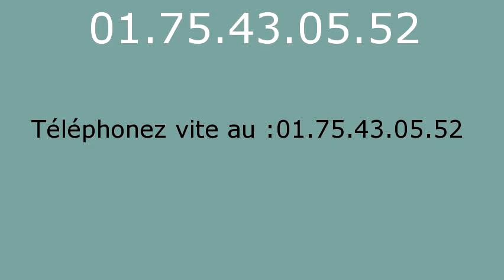Plombier Boinville le Gaillard - 01.75.43.05.52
Plombier Boinville le Gaillard. Plombier 78660. Plomberie Boinville le Gaillard. Depannage plomberie Boinville le Gaillard. Recherche de fuite Boinville le Gaillard. Assainissement Boinville le Gaillard. Degorgement Boinville le Gaillard. Degat des eaux. Travaux de Plomberie Boinville le Gaillard. Installation sanitaire Boinville le Gaillard, robinet, douche, baignoire. Canalisation, degat des eaux, pose de robinet, Installation et remplacement de broyeur, Installation et remplacement de broyeur, Depannage en urgence de WC bouches, Salle d eau, Installation et remplacement toilettes Boinville le Gaillard, Depannage en urgence de WC bouches. Depannage en urgence de WC bouches. Intervention tuyauterie Boinville le Gaillard, Contrat d entretien chauffage Boinville le Gaillard, Pompe de relevage Boinville le Gaillard 78. Vidange bac a graisse Boinville le Gaillard 78. vidange fosse septique Boinville le Gaillard 78.